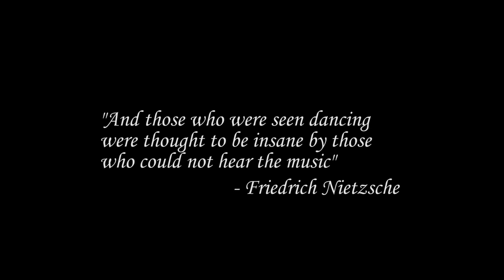The Land of Wild Rivers | Preview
The Land of Wild Rivers is a 10 part video-series documenting the 2021 Côte-Nord: Maze to the Aguanish expedition. Episode 1 will be dropping February 2nd, 2022 and will roll out every Wednesday at 6:00 pm EST. You're not going to want to miss this one!

SYNOPSIS
A 30 day, 620 km canoe journey through the expansive wilderness of Côte-Nord, Quebec. The route is designed to traverse the headwaters of the Romaine River, a river seeing significant change as part of Quebec’s major energy project Plan Nord, followed by the descent of the little-known Aguanish River. The goal of the route is to gain a first-hand perspective of the land of wild rivers as we paddle and portage our way across the Labrador-Quebec plateau to the Gulf of St. Lawrence.

This trip was supported by the Royal Canadian Geographical Society and Mountain Equipment Co-op.